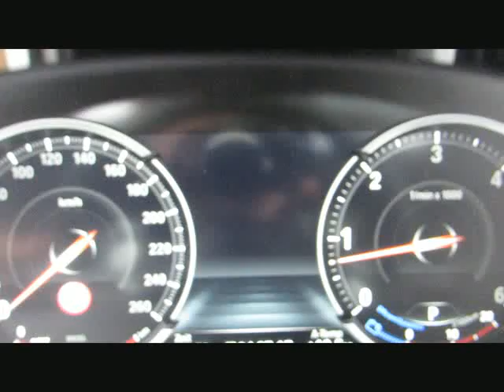BMW X5 xDr30d MSport+20 7Sitze Sitzbelüft.AC von BAYERN-CAR-GERSTMAYR GmbH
BMW X5 xDr30d MSport+20 7Sitze Sitzbelüft.ACC Neu105 von BAYERN-CAR-GERSTMAYR GmbH mit 19.890km weitere Informationen und Fahrzeuge